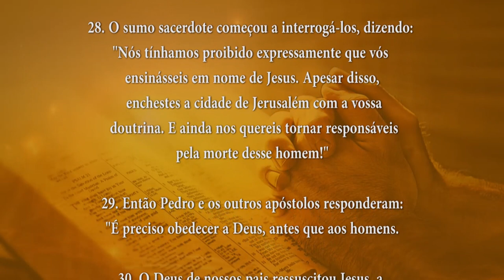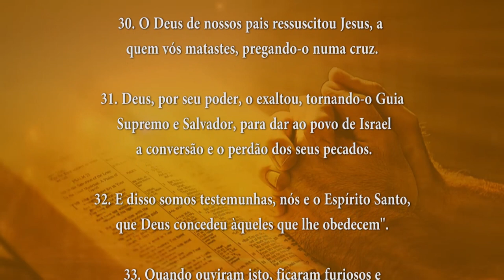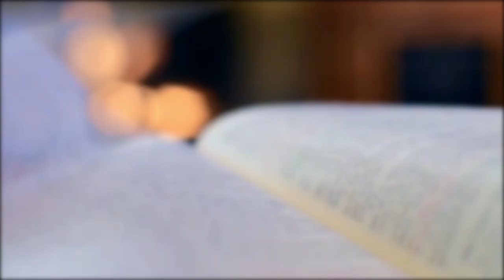PALAVRA DE DEUS MEDITADA(11/04/2024)